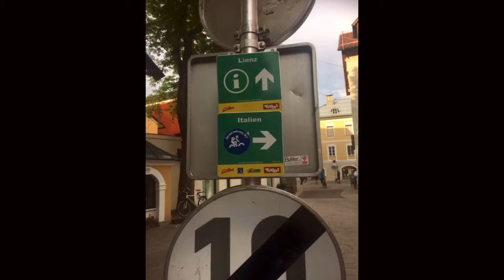WienMarseille 07 Fusch - Großglocknerhochalpenstraße - Lienz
Großglocknerpss GROHAS